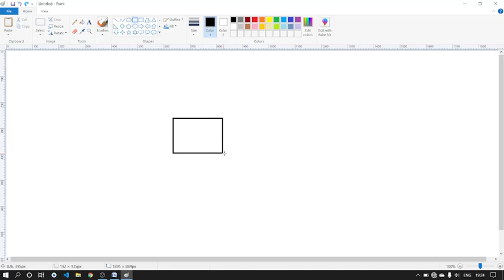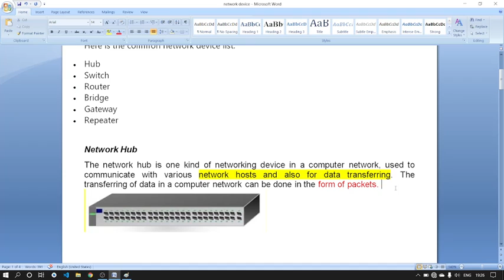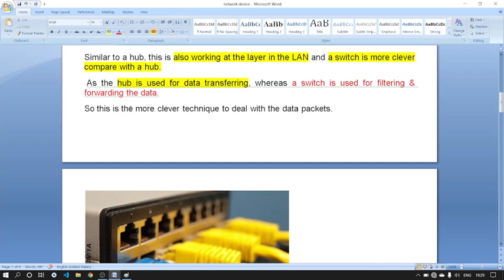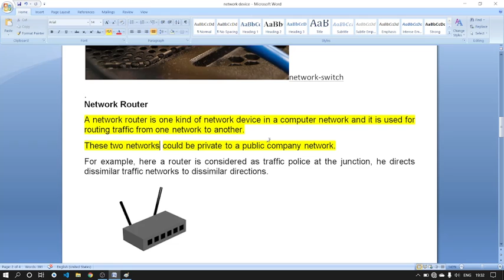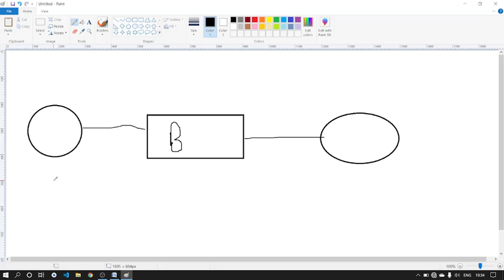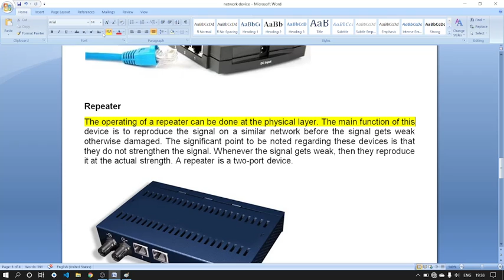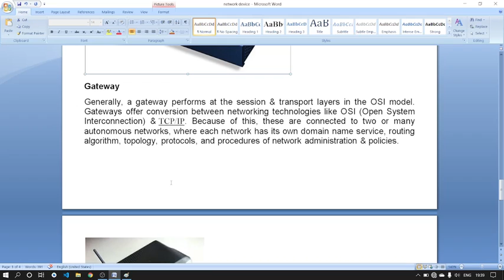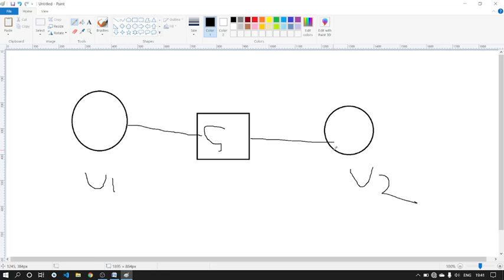Network Device Part-2